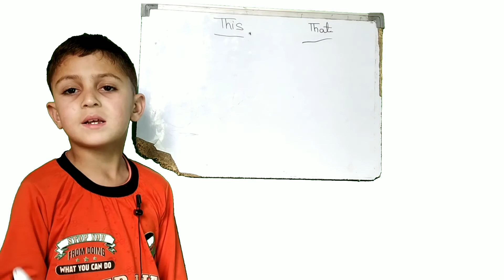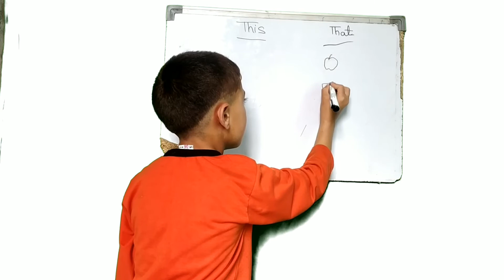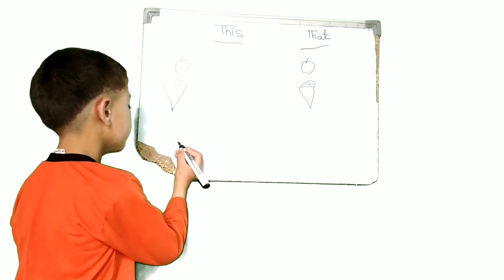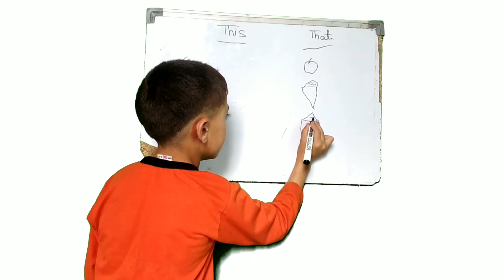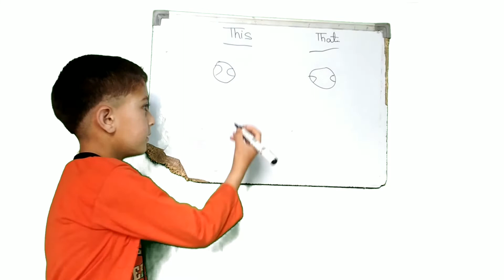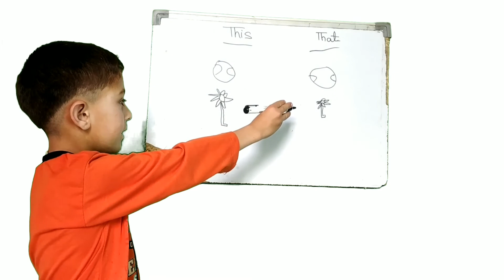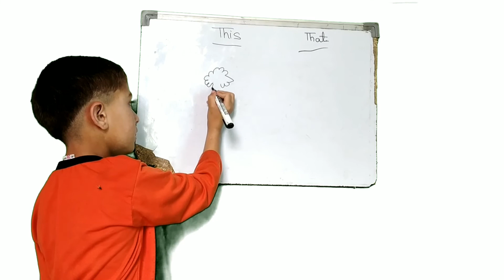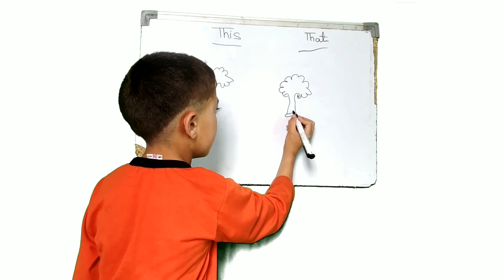This That || This and that|| This That|| How to learn this that of kids ||@Bhtt NWZ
This That || This and that|| This That|| How to learn this that of kids ||@Bhtt NWZ This That for kids This That English Grammer